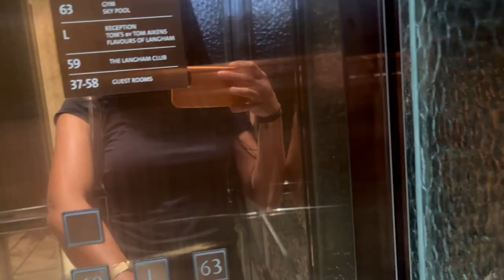First day meeting Radja Nainggolan! World Cup U17 2023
Heyy guyss, finally back! Come join my journey as the ambassador of the U17 World Cup 2023! This was the first day of a very busy week. I hope you enjoyyy